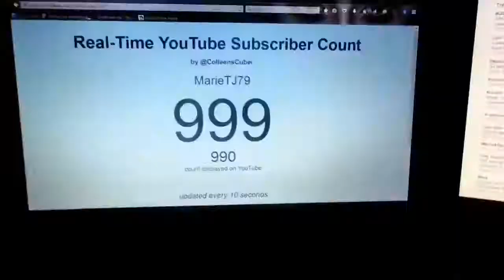First Flight!!!(11-5-16) Day 907